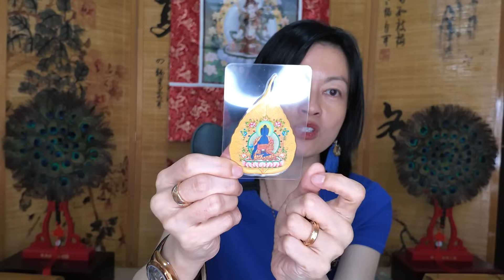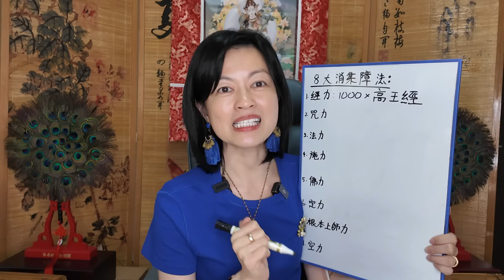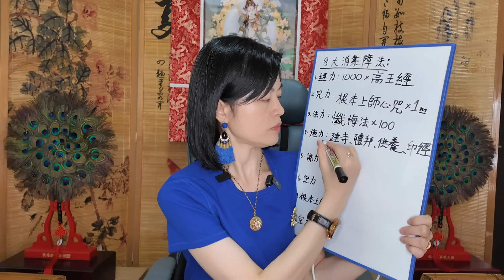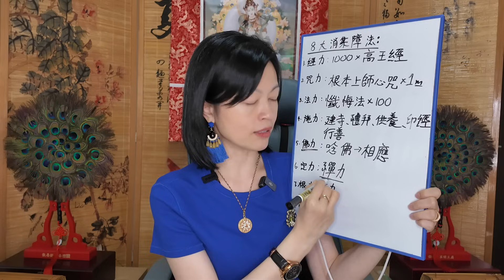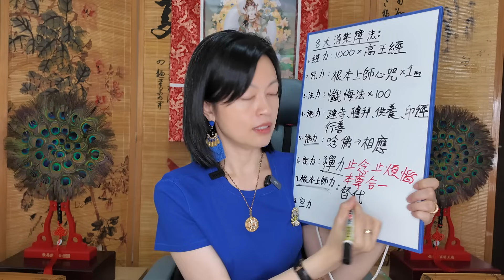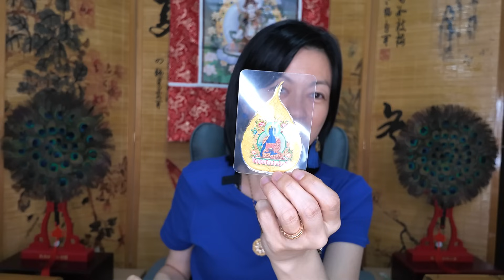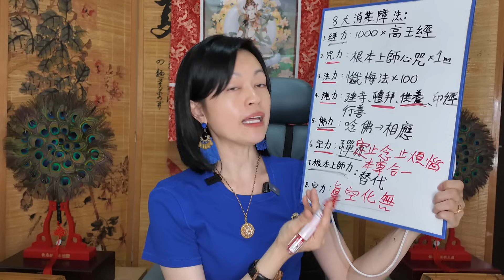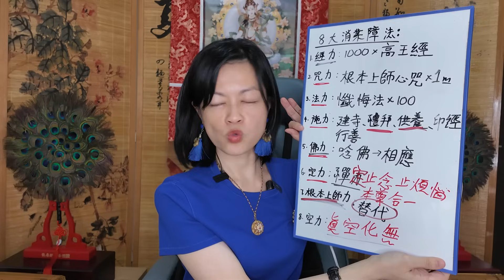【藥師佛誕直播】我做了那麼多善事拜了那麼多神，為何我的人生還是不順？Why does my life suck after doing so many good deeds and praying?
藥師佛寶懺息災祈福治病超度大法會
2024年10月31日 星期四 下午2:30
地點：新加坡福清會館
No. 2 Allenby Road Singapore 209973

入場免費，供養隨意

恭誦《藥師琉璃光如來本願功德經》
地點：雷藏寺新加坡, 29 Lor 19 Geylang Singapore 388500
26/10 星期六
2pm 第一部
7pm 第二部

27/10 星期日
2pm 第三部
7pm 第四部

28/10 星期一
2pm 第五部
730pm 南無大白蓮花童子息災、祈福、超度護摩法會

29/10 星期二
2pm 第六部
730pm  南無藥師佛息災、祈福、超度護摩法會

30/10 星期三
2pm 第七部 總結壇